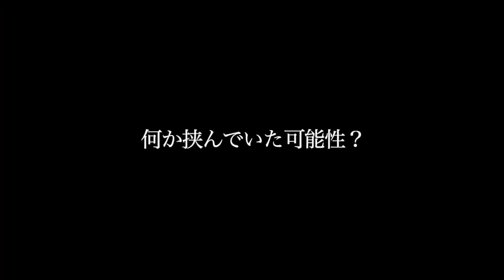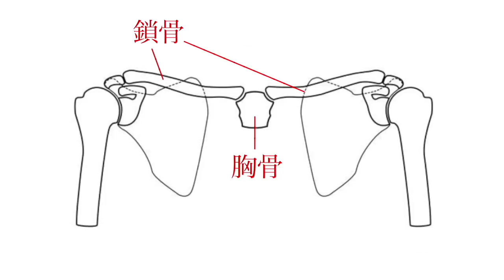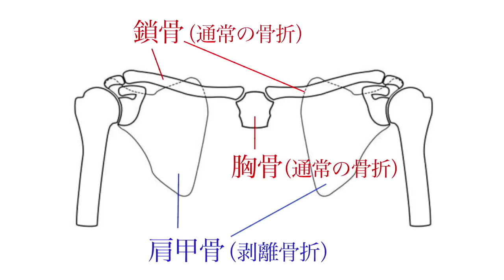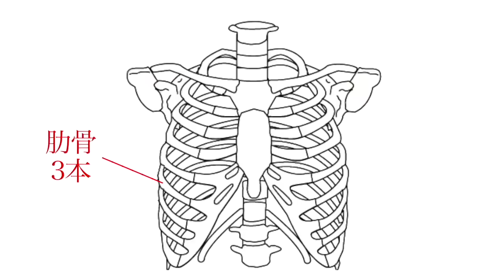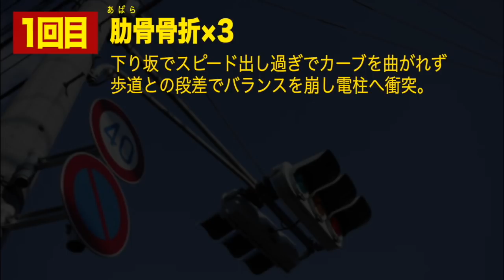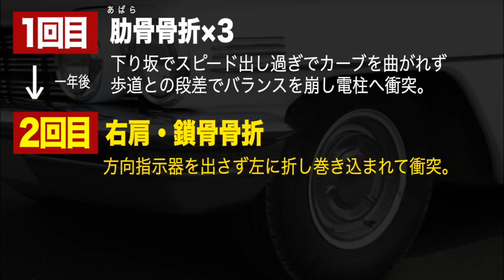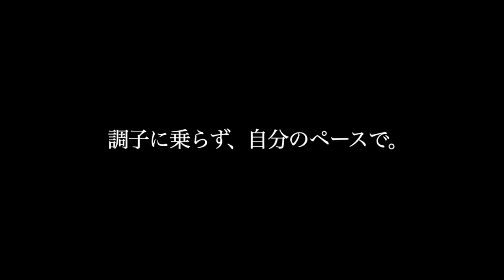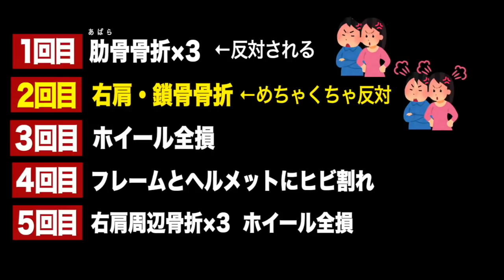【ロードバイクの事故から学ぶ】計5回の事故で7箇所の骨折をした20代男性の経験談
生身で走るロードバイクで事故を起こすと、大怪我は避けられません。骨折や脱臼は当たり前ですし、下手をすると障害が残ってしまう可能性があります。

今回はロードバイク歴７年になる20代男性サイクリストに事故体験と怪我の状況、事故原因、そこから学んだことを赤裸々に語っていただきました。